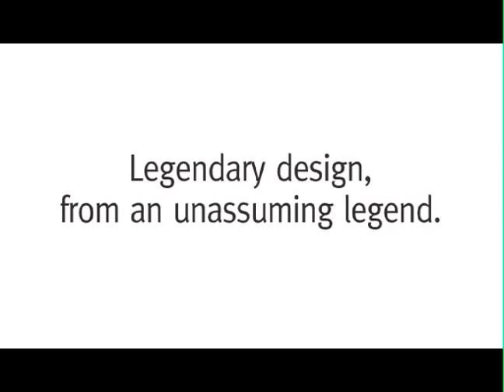Herman Miller ~ Bill Stumpf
Composer, Billy Whiteacre